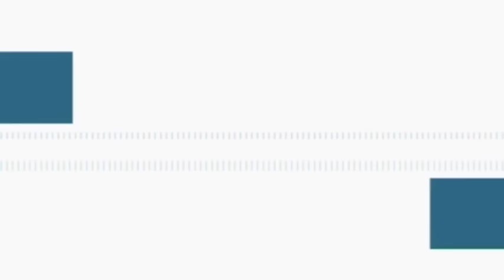Новости "Анапа Регион" от 24 марта 2016 года